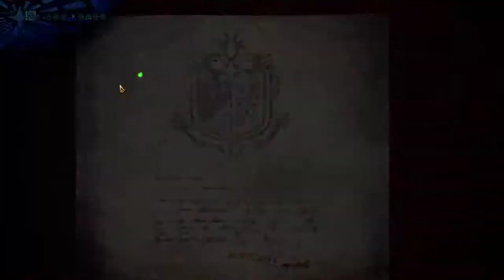【繁星】MHWI 魔物獵人冰原 下午 2020 1 26【2】